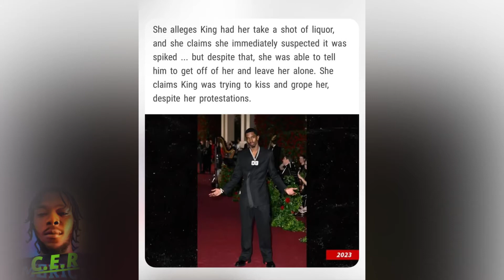DIDDY SON CHRISTIAN KING COMBS BEING SUED FOR SEXUAL ASSAULTING A FEMALE ON A YACHT PARTY👀🤦🏿‍♂️😱